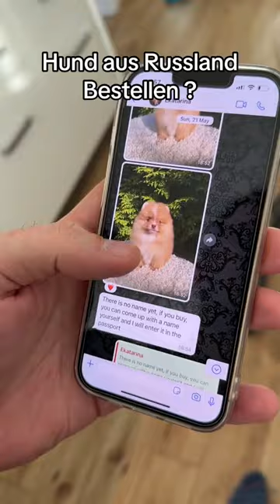Hund aus Russland bestellt